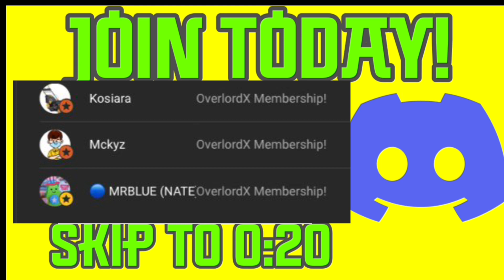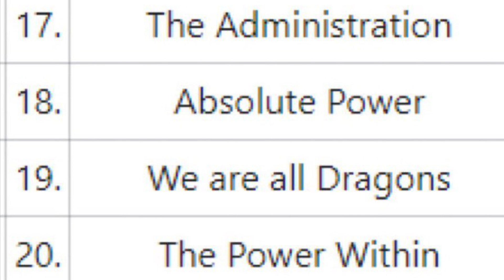This Is VERY WORRYING News! | Dragons Rising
It would appear as though the episode title leak for part 2 of Dragons Rising has managed to reveal something that I find quite worrying with regards to part 2 of the season… I hope you all understand where I’m coming from with this, and I hope you enjoy the video!

Copyright